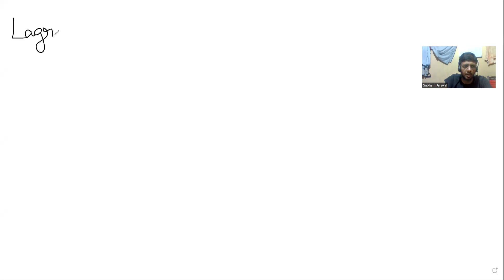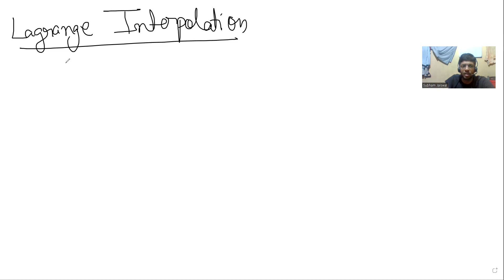Another example on Lagrange Interpolation